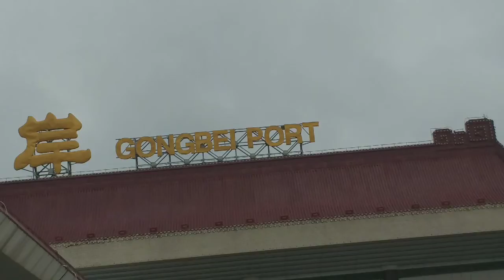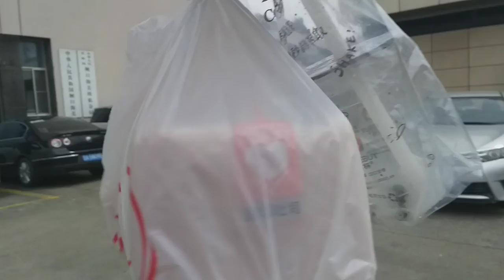Exit to GONGBEI PORT for a new visa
A lot of processing abd we are so tired @krisvilla9188